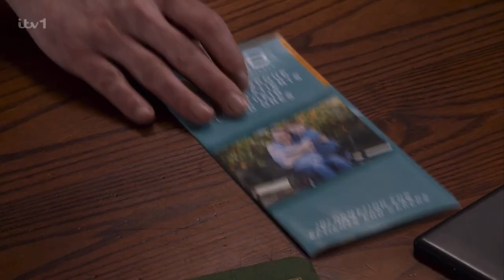Billy and Paul|| 2023 storyline- (07/07/23) Part 2